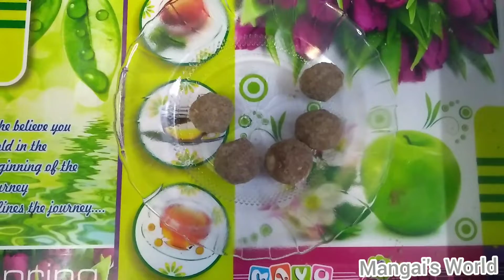LADDU // KAMBU LADDU // PROTEIN LADDU